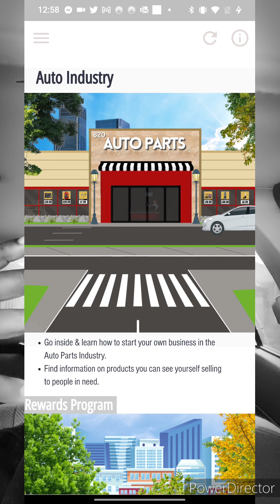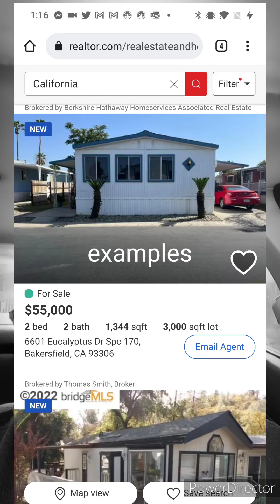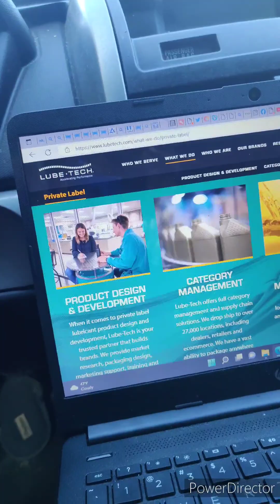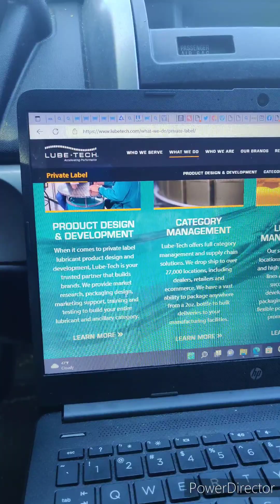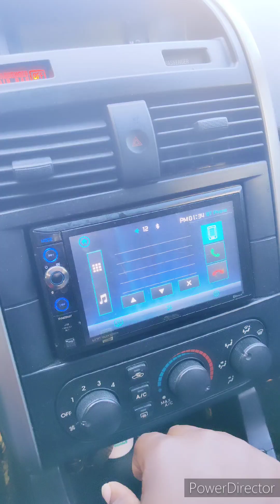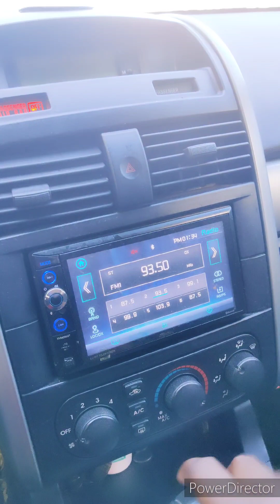Start Your Own Motor Oil Brand pt1